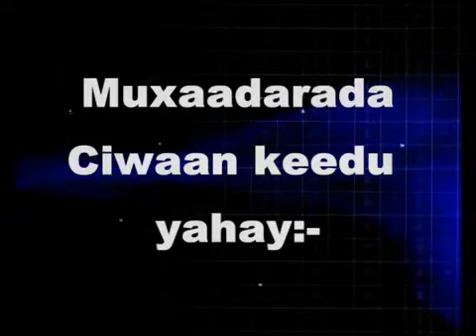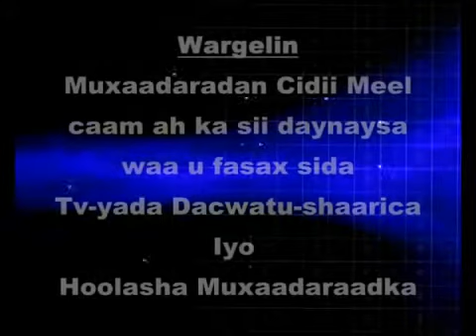MUXAADARO CUSUB DHAWRASANAANTA DHALINYARADA SH MUSTAFE X ISMAACIIL 07.03.2014